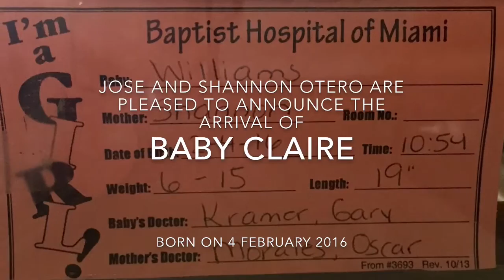Claire Director's Cut